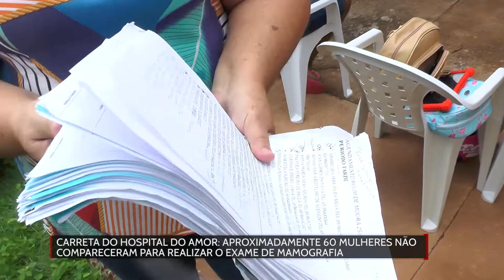Aproximadamente 60 mulheres não compareceram para realizar o exame de mamografia em Rolim de moura